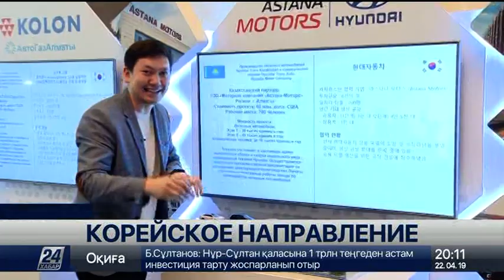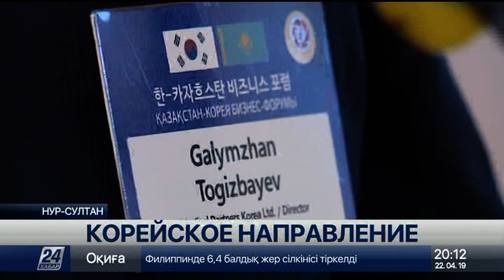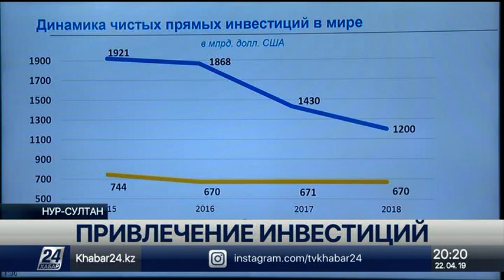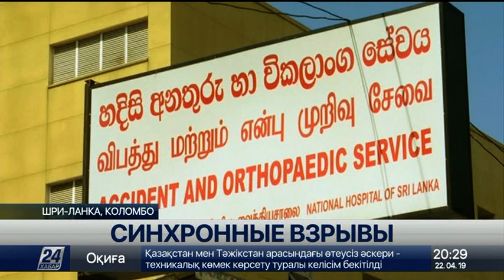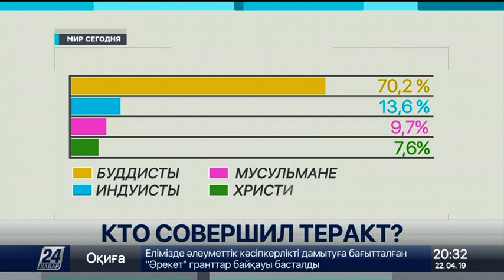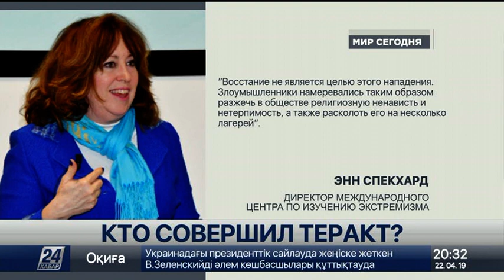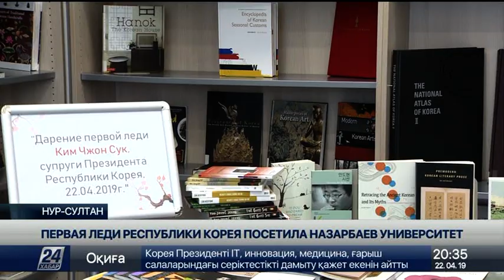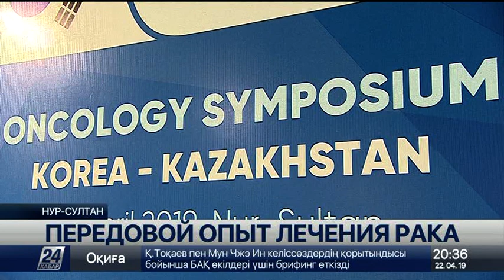Выпуск новостей 20:00 от 22.04.2019